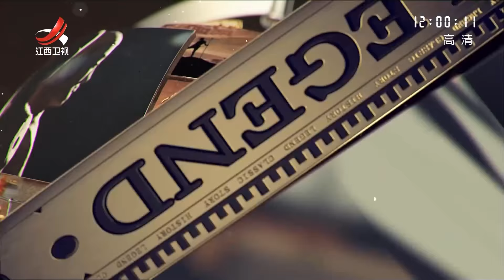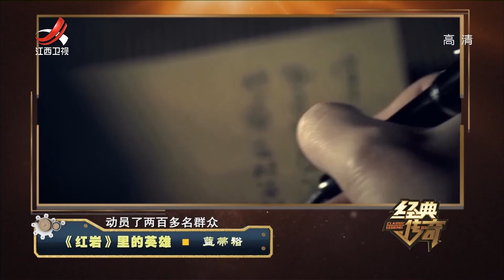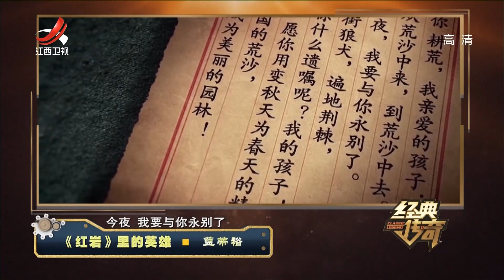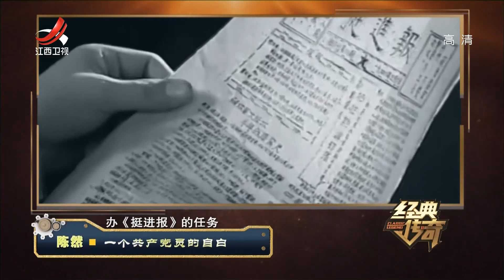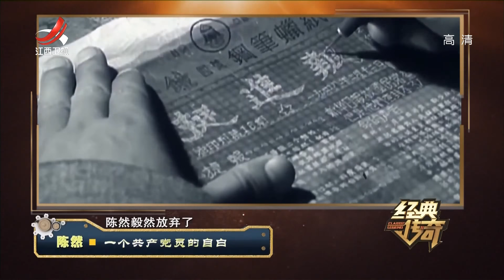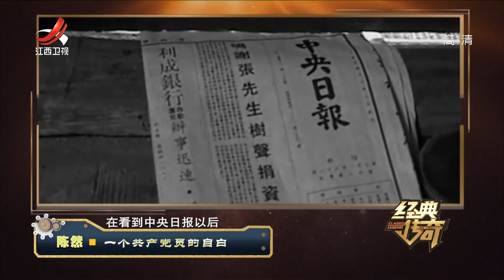《经典传奇》《红岩》里的英雄：蓝蒂裕 20210727